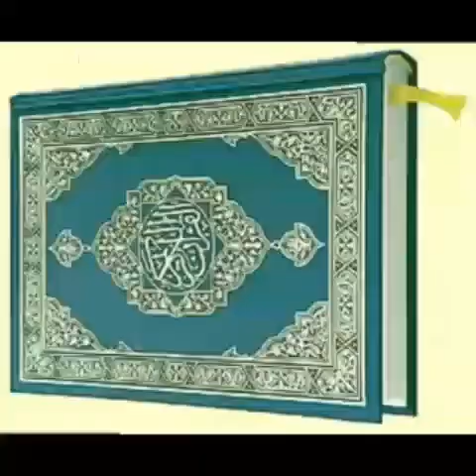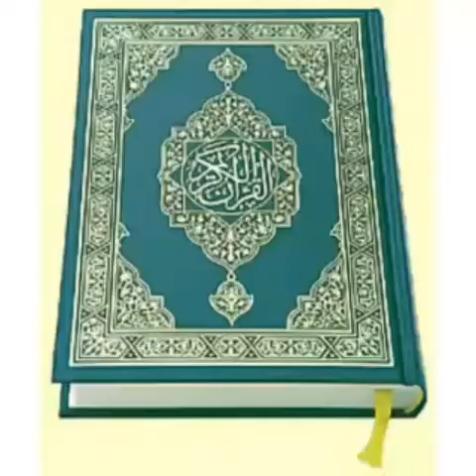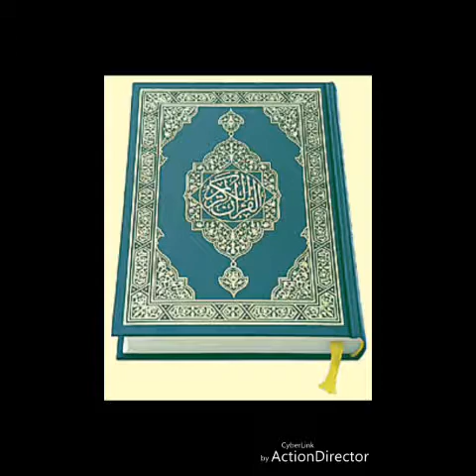Cheikh ABOU ILYASS Tandjigora#12_تفسير_سورة_آل_عمران